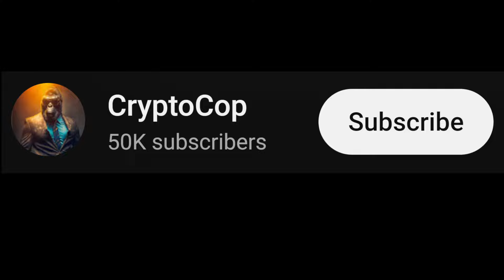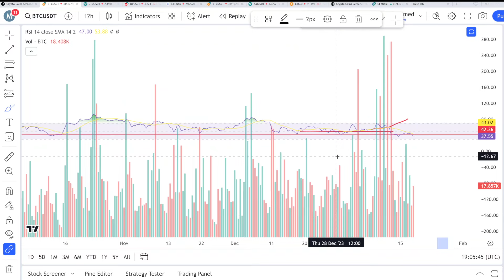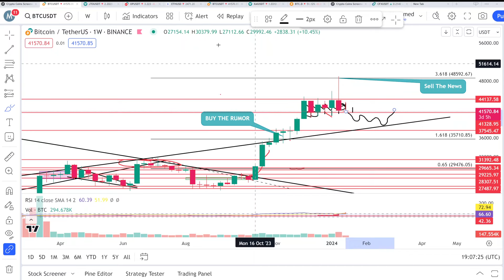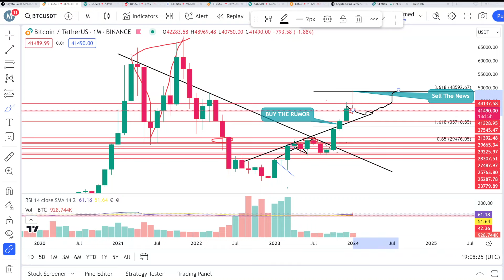Bitcoin analysis | BTC price prediction Crypto Market Update